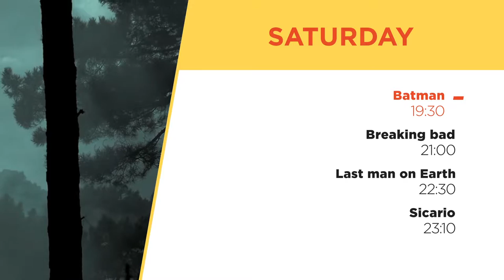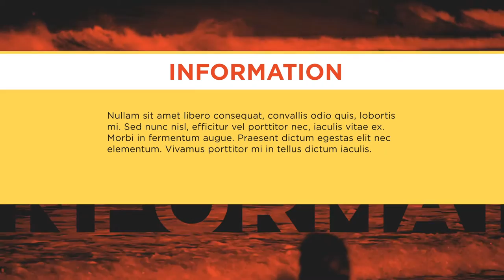Your Movie TV Broadcast Pack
This Broadcast Pack will perfectly highlight and promote your TV channel. Use it with different color themes, it’s really easy to edit. You can easily edit all names and titles. Instructions as for the image preparation included. Show your content with a creative view.

Footage from preview not included to the project file.